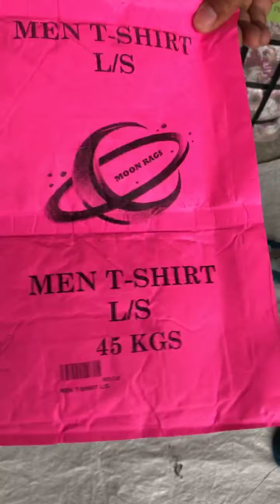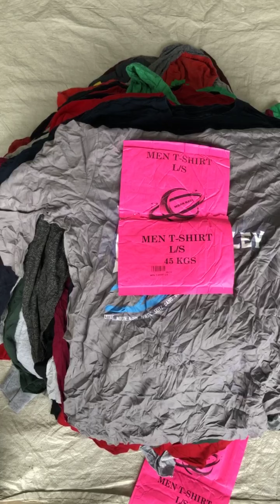เสื้อยืดแขนยาว (ป้ายจรวจชมพู)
กระสอบ 45 โลประมาณ 180-200ตัว +-